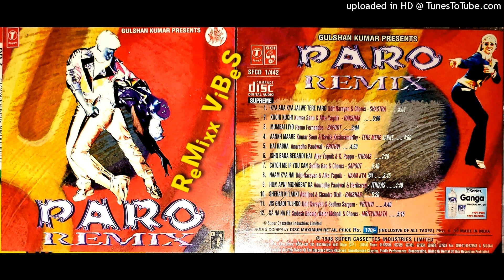Hai Rabba - Prithvi - Paro Remix